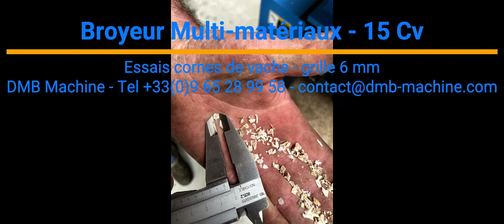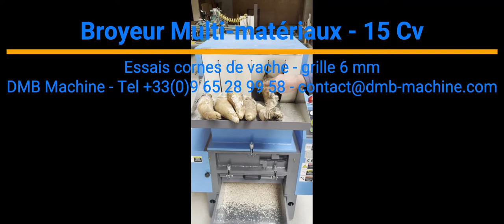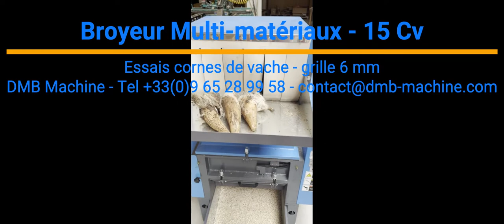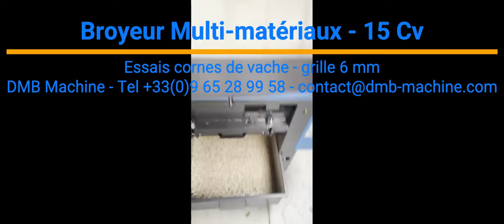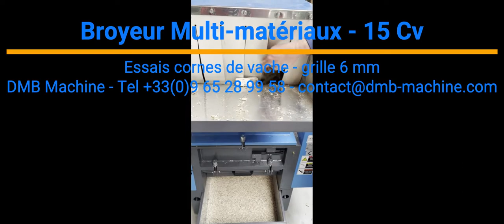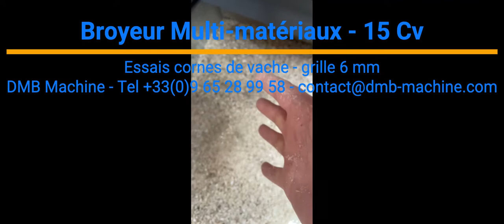Broyeur Multi-matériaux - 15 Cv -Essais Cornes de Vache - Grille 6 mm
Broyage de cornes de vache avec grille de 6 mm pour obtenir un broyât très fin, destiné à de l'engrais.
Moteur de 15 Cv

📣 Qui sommes-nous?